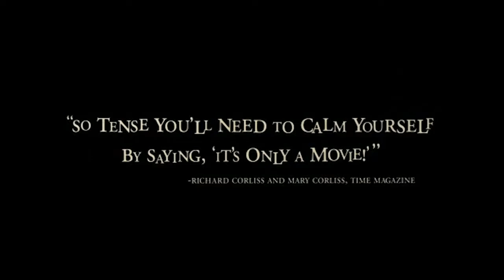The Orphanage (2007) Trailer #1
Check out the official classic trailer for The Orphanage (2007) Trailer starring Belén Rueda!

Starring: Belén Rueda, Fernando Cayo, Roger Príncep
Directed By: J.A. Bayona
Synopsis: A woman brings her family back to her childhood home, which used to be an orphanage for handicapped children. Before long, her son starts to communicate with an invisible new friend.